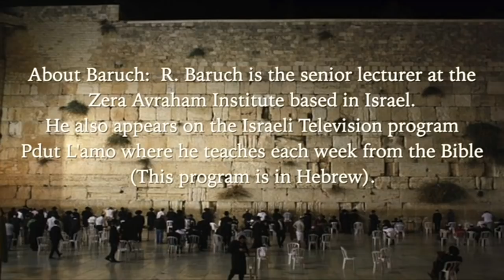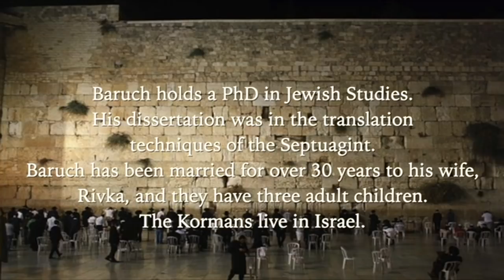Paul Ministers on Malta 2019-06-15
Join our Livestream: Midnight From Jerusalem.

Our worship begins at GMT + 2 hours. In USA 5pm Eastern, 4pm Central, 3pm Mountain, and 2pm Pacific.

This week: Acts Chapter 28 Part 1- "Paul Ministers on Malta".